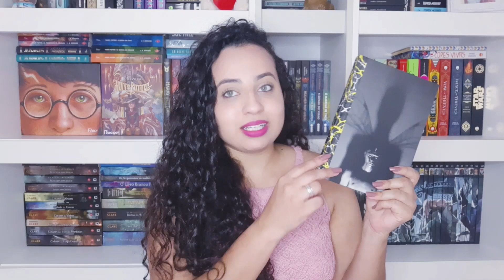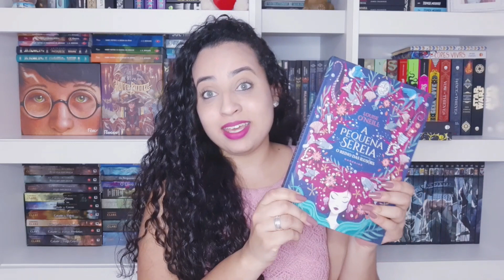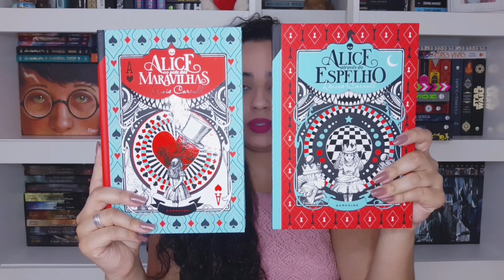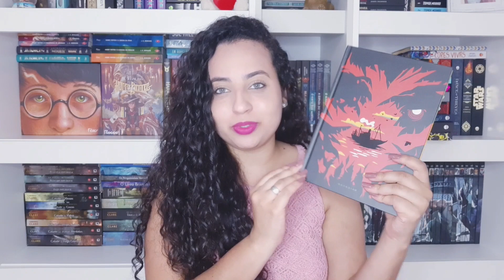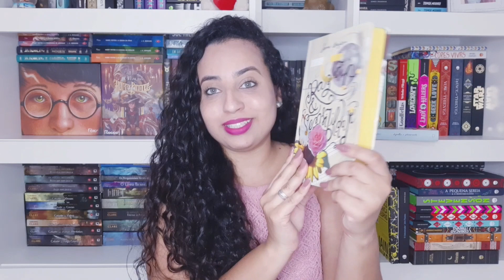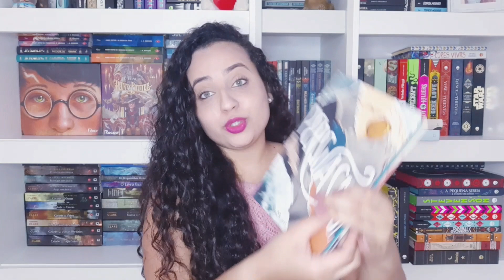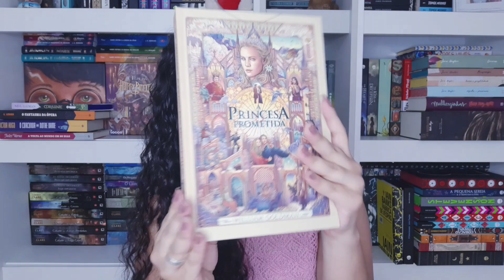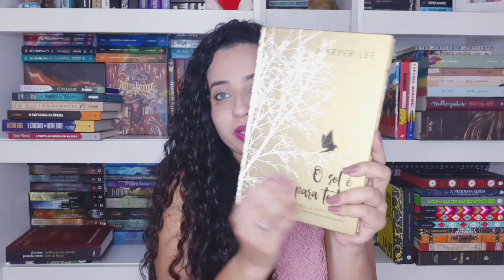30 Clássicos para ler antes dos 30 anos | Karina Nascimento | Paraíso dos Livros